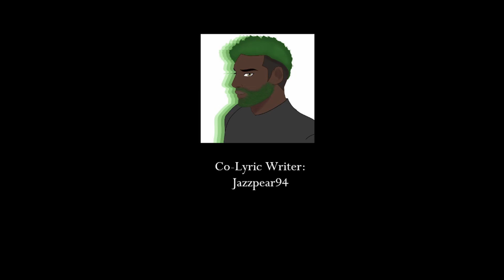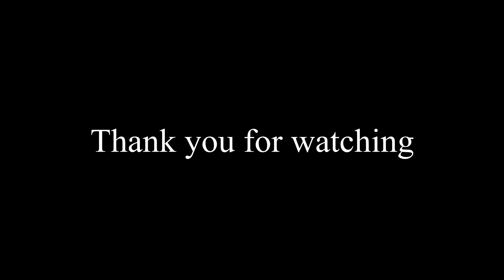[Fire Emblem Three Houses Comic Dub] The Price of a Dream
No matter the dream. The price to make them come true is
always steep.

Claude,Solon,Co-Lyric Writer and Vocalist of ED: NikkoVA